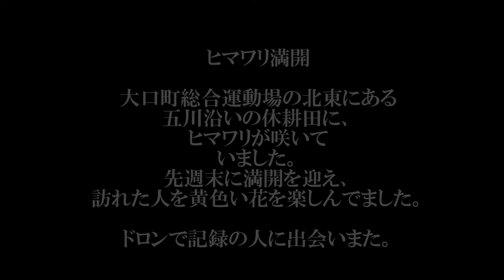ヒマワリの花満開五条川にて